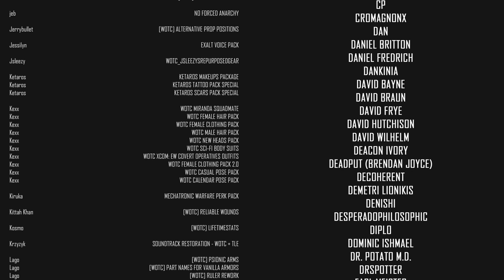MORE CHRYSSALIDS THAN THE HIVE // XCOM 2 WOTC 2022 MODDED // Part 84